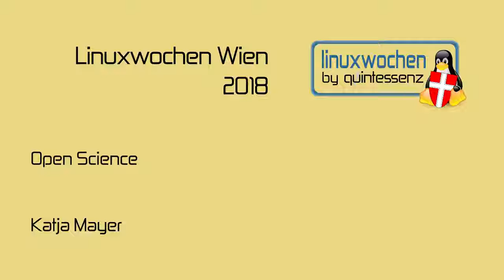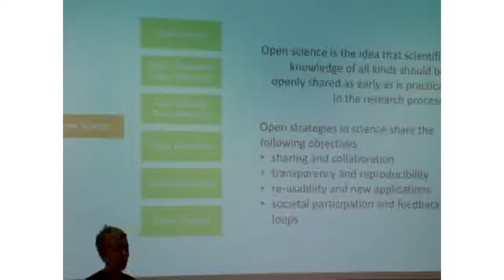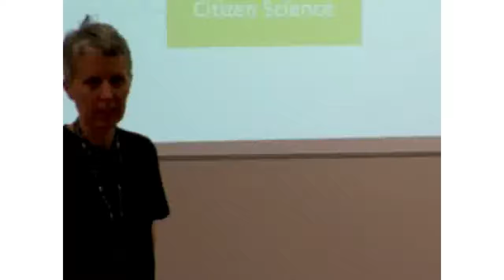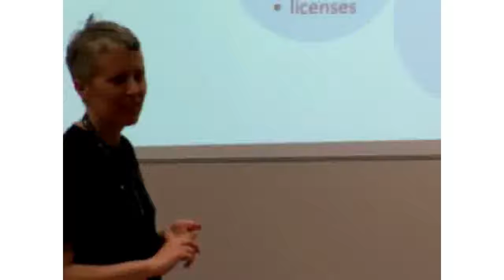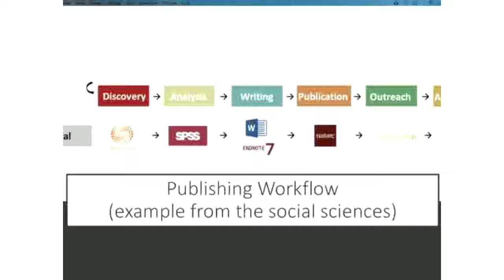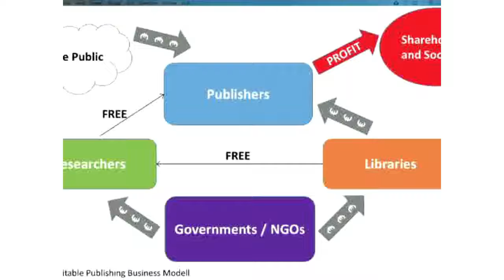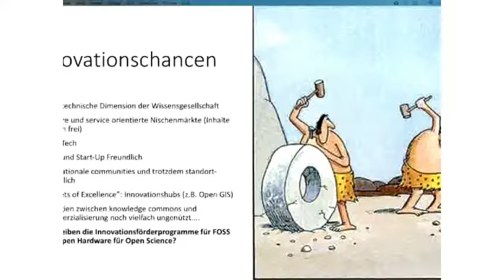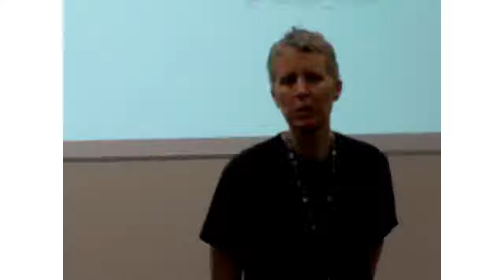LWW18: Open Science - Katja Mayer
Open Science hat viele Bedeutungen und deckt ein breites Spektrum von Praktiken ab. Von der radikalen "offenen Notebook-Wissenschaft" bis hin zu räuberischen Open-Access-Zeitschriften (predatory journals) werden viele Phänomene mit "Open Science" (OS) bezeichnet. Der Vortrag wird die vielen Schattierungen von OS kurz skizzieren, um dann zu fragen, wo man die Verbindungen zwischen offener Wissenschaft und offener und freier Software sowie die dazu nötigen Infrastrukturen noch wirksamer weiterführen oder nutzen kann.

Mit OS haben wir jetzt die Möglichkeit die vielfältige Rolle der Wissenschaft in der Gesellschaft neu zu verhandeln. Über alle sozialen Felder hinweg experimentieren Menschen und Institutionen mit Modalitäten der gemeinsamen Produktion, (Wieder-) Nutzung und (Wieder-) Verteilung von Wissen und Gemeingut. Die Frage ist hierbei, welche Arten von Offenheit wir uns für die Zukunft der Wissenschaft wünschen und welche schon jetzt realisierbar sind, und dabei kritisch zu betrachten, welche Herausforderungen dies mit sich bringen kann. Letzlich ist eine zentrale Frage auch für die Wissenschaft: wie können die Synergien von "knowledge commons" und kommerzieller Verwertung am besten nutzen können.